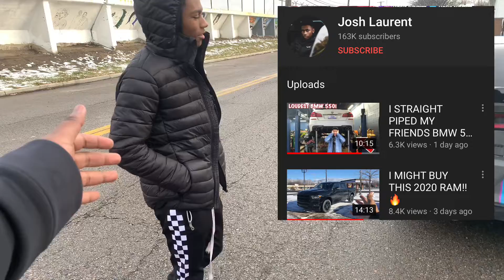I Raced "Josh Laurents" 2019 Charger Scatpack You Wont Believe What Happened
If You enjoy watching mods and things of that sort feel free to hit that subscribe button below, on this channel i just have fun with any cars possible especially my Monte Carlo SS so join beastgang an be apart of the family.

Follow My Baby @Andrea Mona Xo

All Beats Made by @_Keno00 on Instagram

Use Code "T33Baby" To Get A Little Love Shown